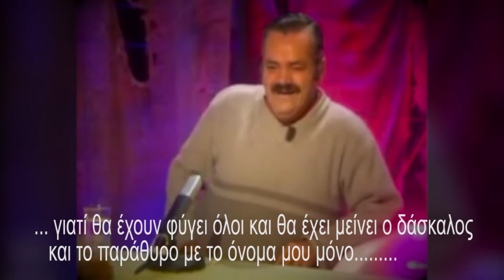Διαδικτυακά μαθήματα λόγω covid